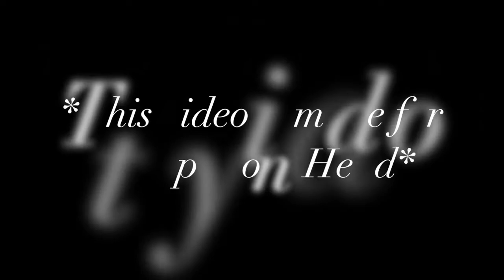Terraria Duke Fishron Boss Guide/Flawless Normal Mode Small World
Pls send this to Stampylonghead LOL XD